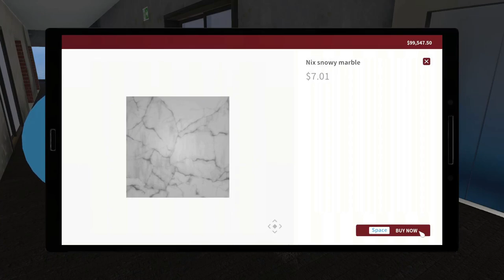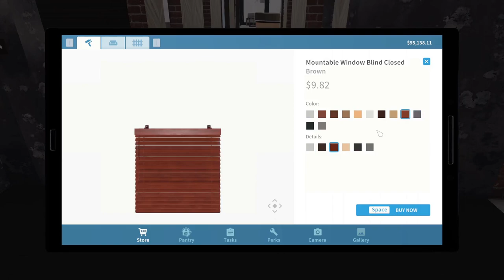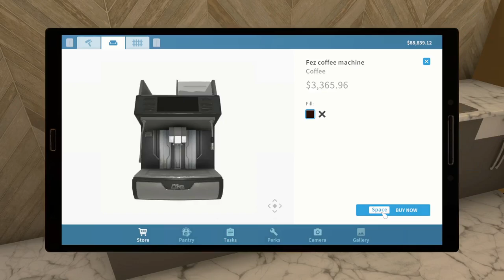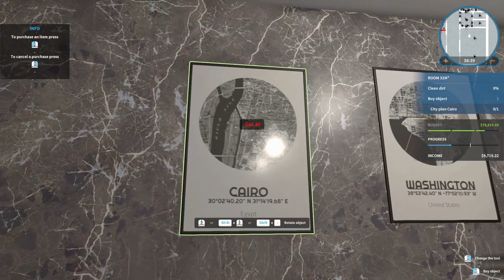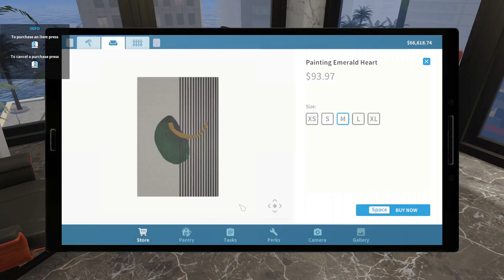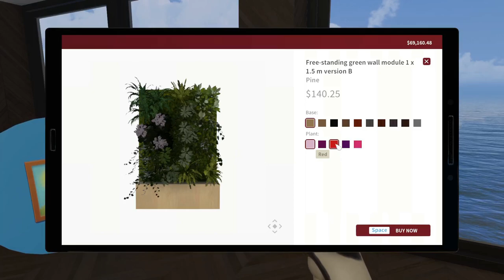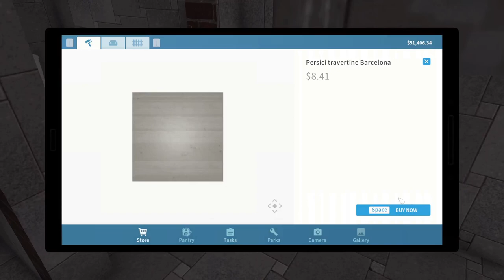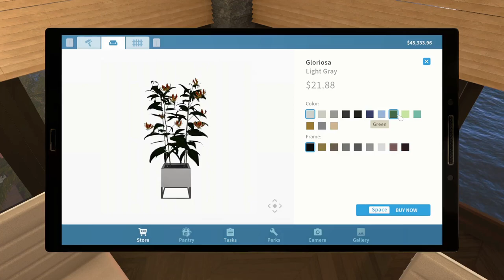House Flipper [luxury flipper] PART 29 :- A NEW PLAYER IN TOWN